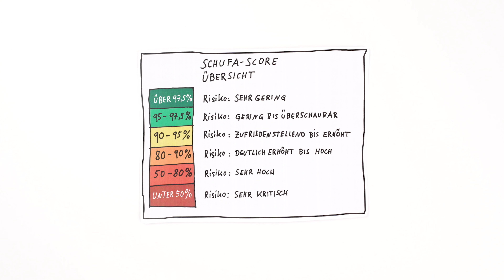Schufa und Scoring - Was man wissen sollte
Kein Handyvertrag mehr, Vermieter winken ab und Kreditanfragen werden abgeschmettert? Wer nicht kreditwürdig ist, hat es schwer, am Wirtschaftsleben teilzunehmen. Woher mein Vertragspartner das weiß? Höchstwahrscheinlich durch eine Abfrage bei der Schufa oder einer anderen Wirtschaftsauskunftei. In diesem Video erklären wir, wie die Schufa arbeitet, wie es zu der Einstufung der Bonität kommt und was man tun kann, um wieder kreditwürdig zu werden.

Weitere Erklärvideos rund um Schulden und deren Vermeidung gibt es im Ratgeber